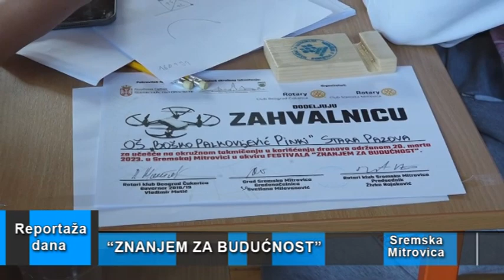Reportaža dana “Takmičenje” Sremska Mitrovica, 28.03.2023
U okviru festivala „Znanjem za budućnost“ održano je okružno takmičenje osnovaca u upravljanju dronovima. Takmičenje je oragnizovano u prostorijama Prehrambeno šumarske i hemijske škole u Sremskoj Mitrovic. Organizator je Rotari klub, pod pokrovitljstvom grada Sremska Mitrovica, a projekat je podržan od strane ministarstva prosvete.